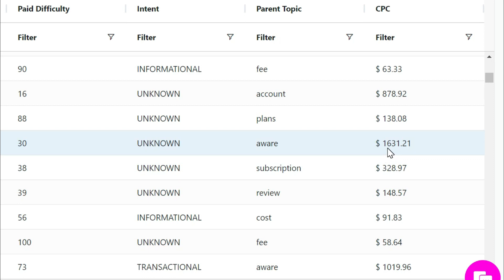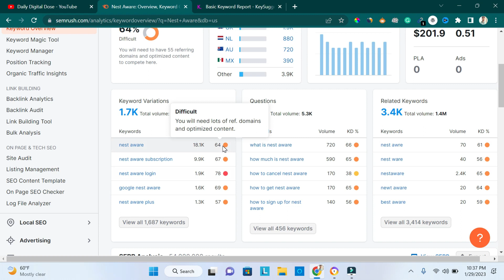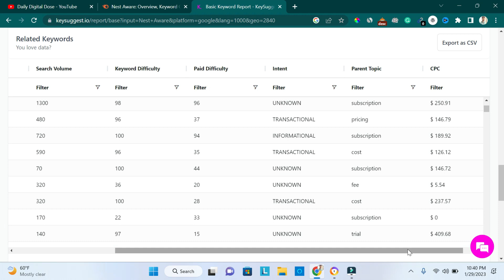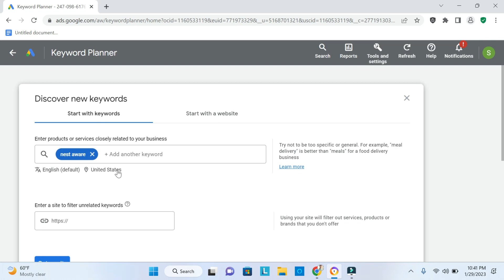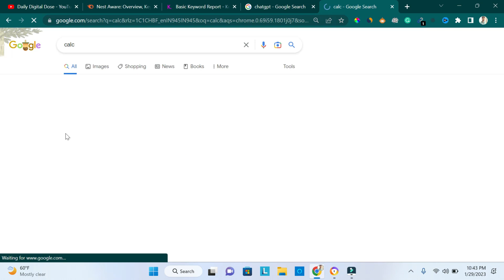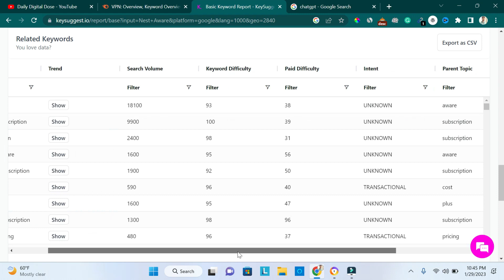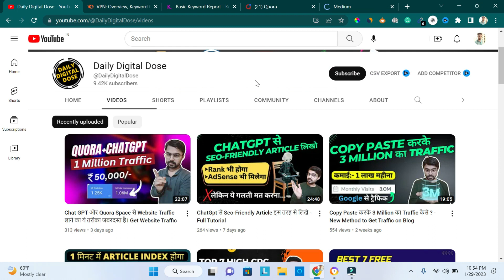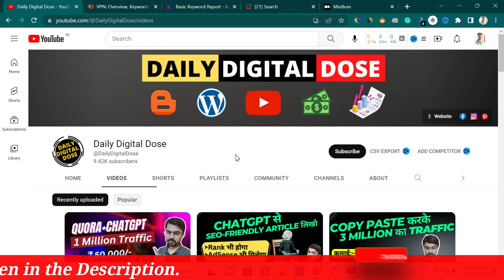💸1 Click का $1631 CPC 👍| High CPC Keyword to Increase AdSense Earning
High CPC Keyword to Increase AdSense Earnings | High CPC Keywords | High CPC Keywords for Blogging | High CPC Keyword Research in 2023

Hey Guys, In this Video, I will tell you about the most Profitable High CPC keywords that help you to increase your Adsense CPC and earnings. Only you have to write articles and drive traffic from google or other sources.

Want to know then watch this video till the End Without skipping a single step.